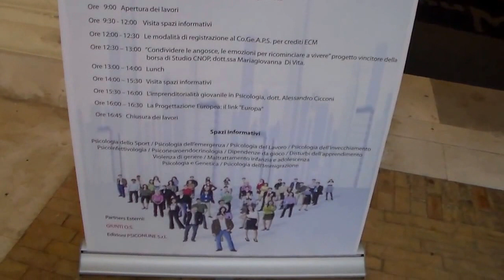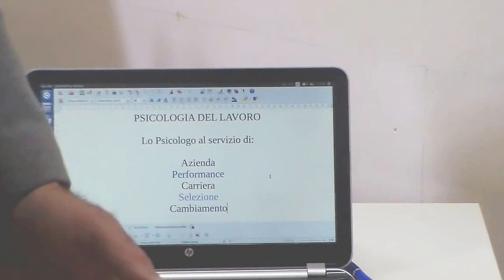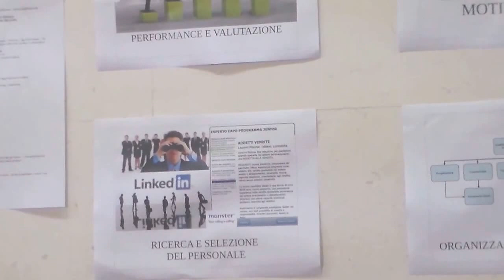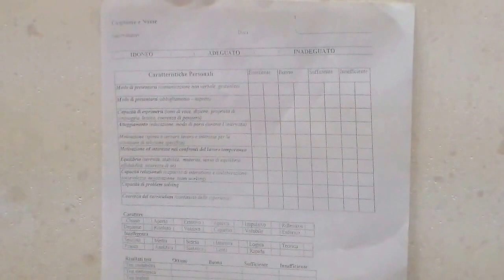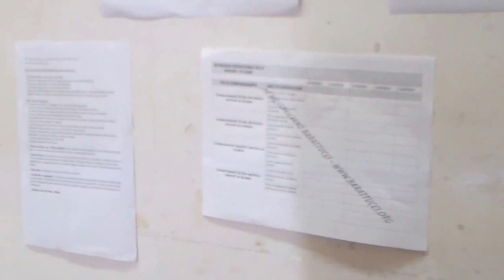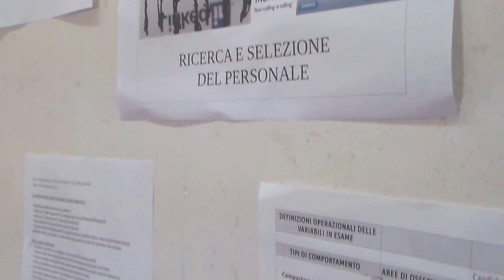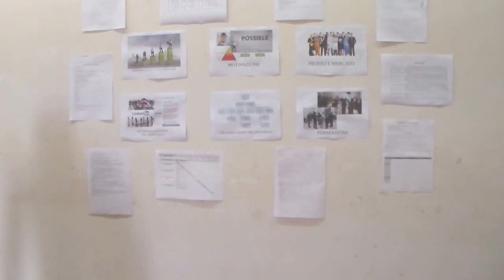La psicologia del lavoro. Intervista al Dott. Massimiliano Barattucci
Psiconline intervista il Dott. Massimiliano Barattucci, durante il primo Open Day della Psicologia, tenutosi il 10 ottobre 2015 a Francavilla al Mare (CH) ed organizzato dall'Ordine degli Psicologi dell'Abruzzo.
Il Dottor Barattucci ha partecipato all'evento in qualità di Referente dell'Ordine abruzzese per quanto riguarda l'area del lavoro, organizzazione e formazione.

Un modo, quello dell' Open day, per conoscere e far conoscere le "nuove psicologie" e il loro campo di intervento e di applicazione.